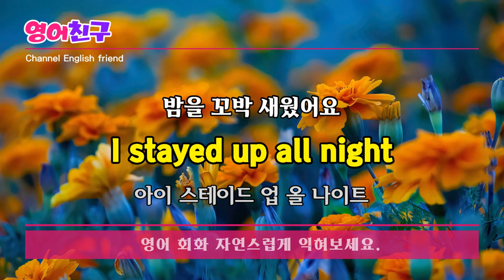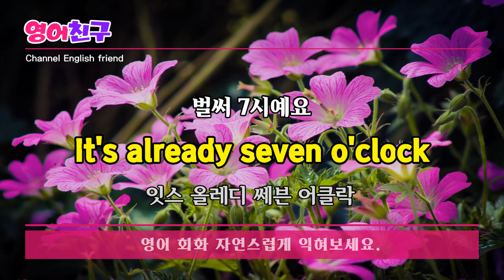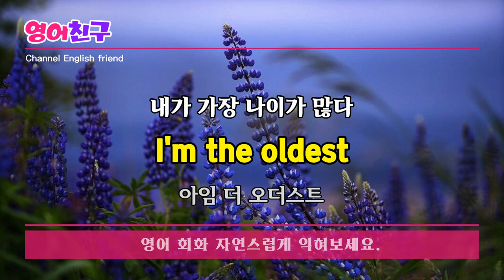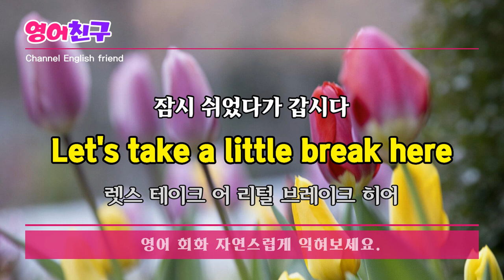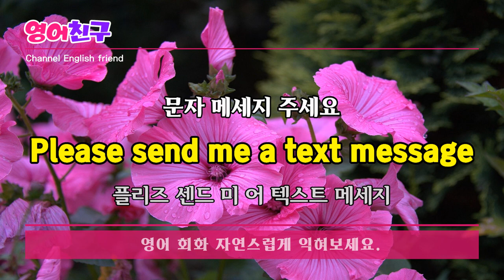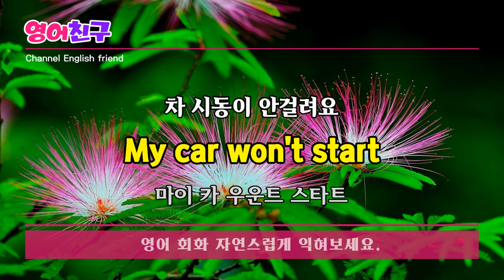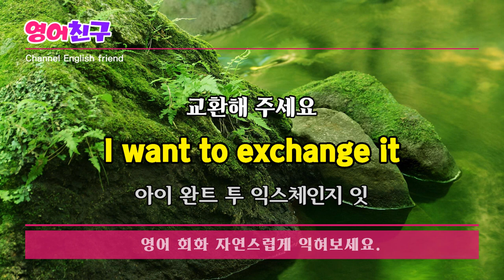#127 영어 듣기로 즐겁게 배우는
누굴 사랑해 본 적 있어요?
Have you ever loved someone?

당신은 모든 것을 잘합니다
You are good at everything

밤을 꼬박 새웠어요
I stayed up all night

TV 소리 좀 줄여주세요
Turn down the TV

2시 정각이에요
It's two o'clock sharp

벌써 7시예요
It's already seven o'clock

리모컨이 어디 있죠?
Where is the remote?
등 영어 회화 문장 30개입니다.